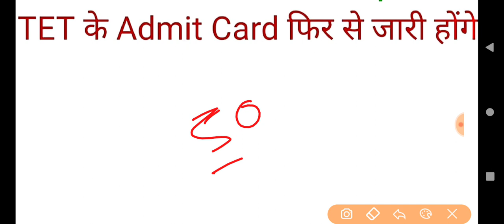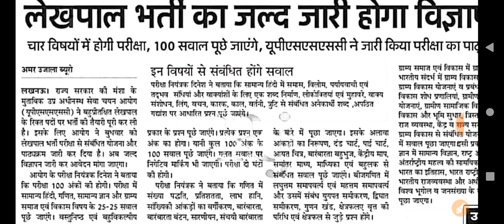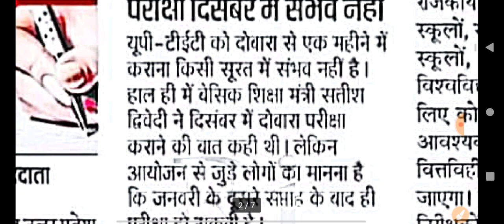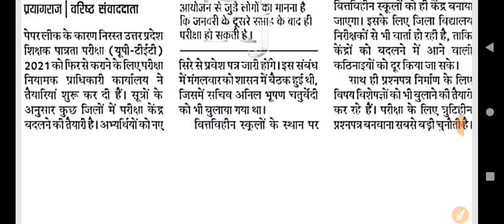B.Ed के लिए कितने % चाहिए ? UP TET New Exam Date ? Lekhpal Bharti Update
Flipkart Link
• CTET Practice Set

Amazon Link
• CTET COMPLETE GUIDE BOOK 2021
• CTET  Bal Vikas
• CTET Hindi
• CTET Paryavaran Adhyayan
• CTET English
• CTET MATH
• CTET Sanskrit
• CTET PREVIOUS YEAR SOLVED PAPERS (1-5)